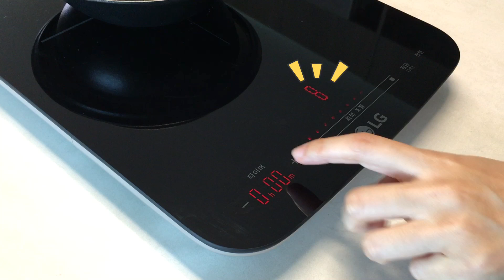[ENG SUB] 밥물넘지않게무쇠솥밥짓기_무쎄 무쇠솥17cm How to make rice without overflowing_MOOSSE Gamasot 17cm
밥물이 넘쳐서 솥밥하기 힘드세요? 무쎄가 쉬운 무쇠솥밥의 세계로 안내합니다.  무쎄는 가족수에 따라 22(7-8인분), 19(4-5인분), 17(3-4인분), 16미니뚝솥(2-3인분) 과 현대적인 디자인의 무쎄엠팟17 세트까지 선택하실 수 있습니다.
Is it hard to cook in a pot without overflowing? MOOSSE can guide you to the easy world of pot rice. Choose between our various sizes depending on servings: 22 (7-8 servings), 19 (4-5 servings), 17 (3-4 servings), and 16 mini pot (2-3 servings).